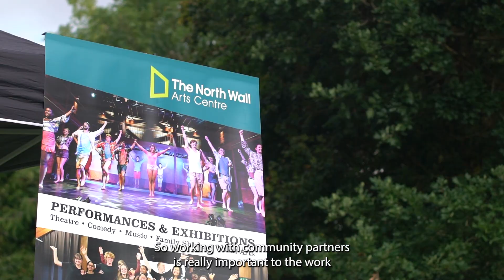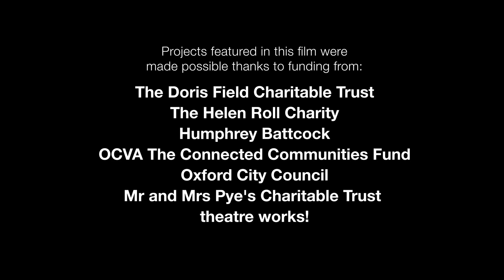The North Wall: A Celebration of 2023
The North Wall Arts Centre is run by The North Wall Trust, a charity dedicated to bringing together artists and audiences from Oxford and beyond to make, share and experience art of the highest quality.

Children, young people and families are at the heart of our participation programme, YouthLab. We forge long-term partnerships with local schools and community groups, co-creating projects for all ages that bring together people from different cultural and social backgrounds, fostering new relationships and empathy through creativity.

Our ArtsLab artist development programme provides free training opportunities for early-career artists and supports the creation of new
work.

In 2023, we commissioned North Wall Creative Associate Tom Brennan to
make a short film about some of our projects.